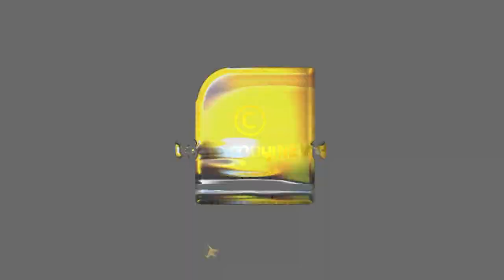ഇനിയെങ്കിലും ജിഹാദികളെ തള്ളിപറയണമെന്ന് പള്ളി ഇമാം ഇമാമിനെതിരെ വധ ഭീഷണിയുമായി ഐ എസ്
ഇനിയെങ്കിലും ജിഹാദികളെ തള്ളിപറയണമെന്ന് പള്ളി ഇമാം
ഇമാമിനെതിരെ വധ ഭീഷണിയുമായി ഐ എസ്